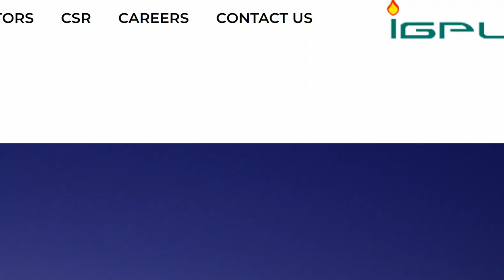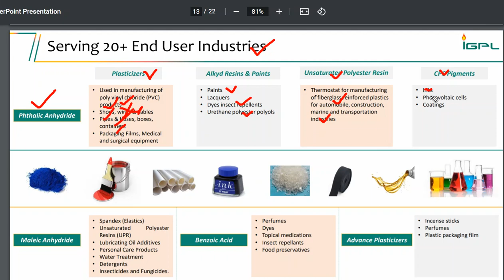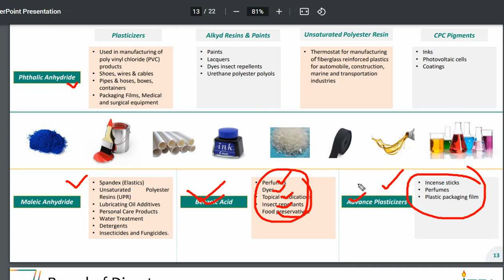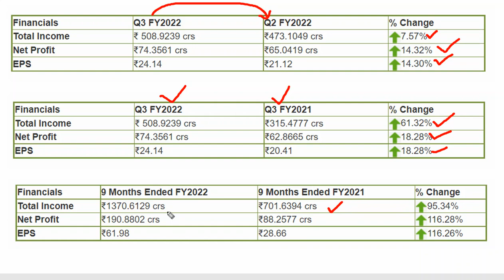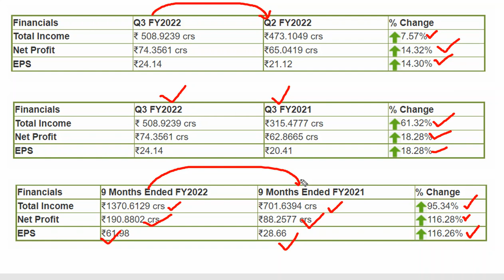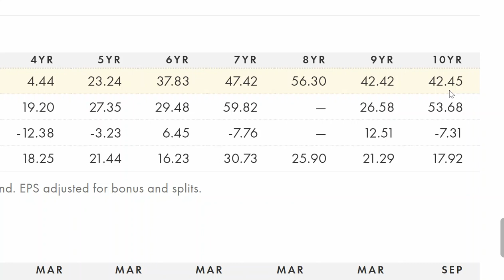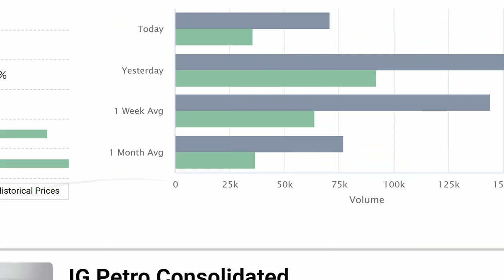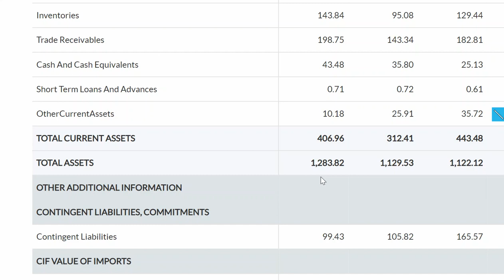IG PETROCHEMICALS LTD🔴 GOOD Results 🟡अभी भी मौका है 💥बड़ा Return बना के देगा 🔥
IG PETROCHEMICALS LTD🔴 GOOD Results 🟡अभी भी मौका है 💥बड़ा Return बना के देगा 🔥IG PETROCHEMICALS LTD SHARE LATEST NEWS _ IG PETROCHEMICALS LTD SHARE TARGET PRICE _ IG PETRO CHEMICALS LTD STOCK ANALYSIS _ IG PETRO CHEMICALS Q3 RESULTS _ STOCK FOR MONEY !!!